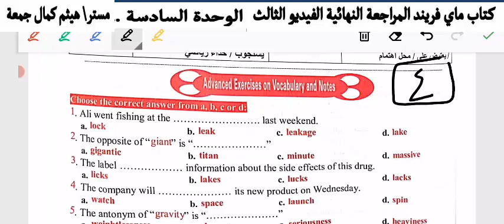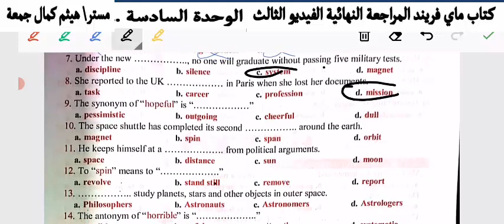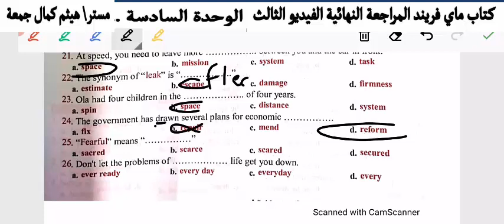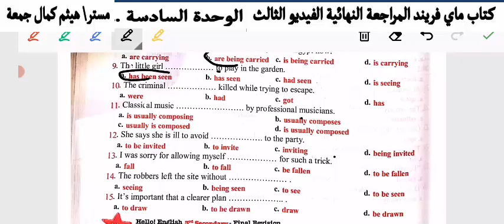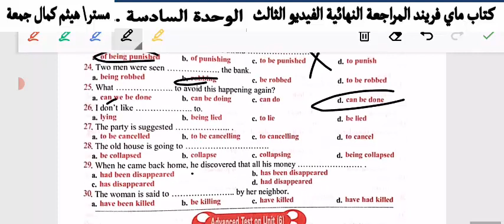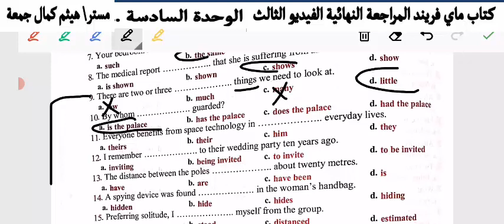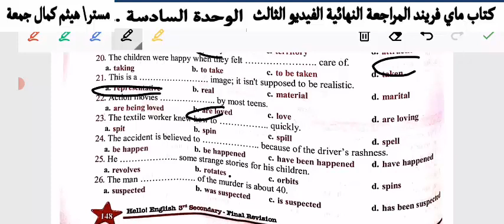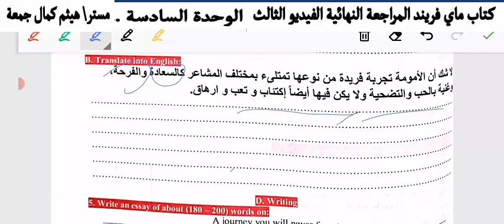الوحدة السادسة الفيديو الرابع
منهج اللغة الانجليزية كامل لطلاب الصف الثالث الثانوي ٢٠٢١
..  تجول بقناتي  لن تندم
فيديوهات_شرح_منهج اللغة الإنجليزية _الصف_الثالث_الثانوي#
جروب التليجرام (مجاني)
جروب تليجرام بنزل عليه اسئلة قوية جدا جدا
وامتحان كل يوم خميس .

سلسلة سريعة خفيفة مفيدة ان شاء الله.  فيديو الدقيقتين.. الباقه لازم تذاكر معانا.. ❤️

امتحانات جروب التليجرام وتحليلها الدقيق جدا..